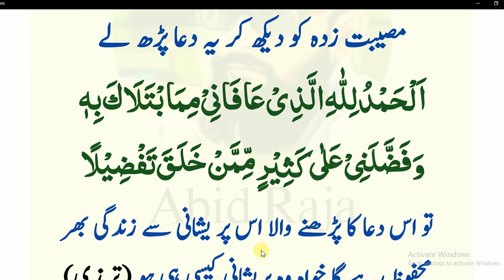Daily Dua every Muslim// زندگی ہنسی خوشی گزارنا چاہتے ہیں دن بھر یہ دعا پڑھیں